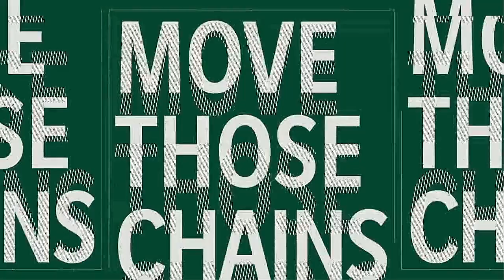NFL 2021 Season Week 5 New York Jets @ Atlanta Falcons